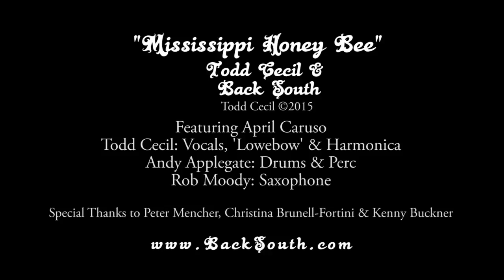"Mississippi Honey Bee" - Todd Cecil & Back South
"Mississippi Honey Bee" by Todd Cecil & Back South
BackSouth.com
Special thanks to Kenny Buckner, Peter Mencher & Christina Brunell-Fortini